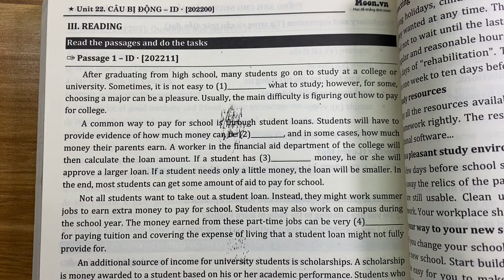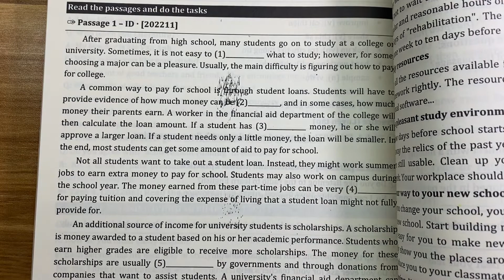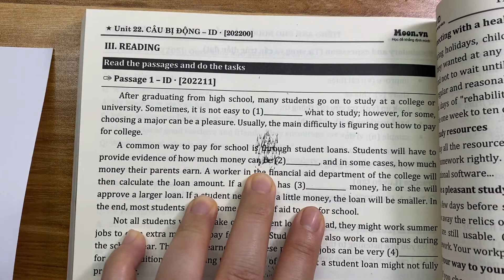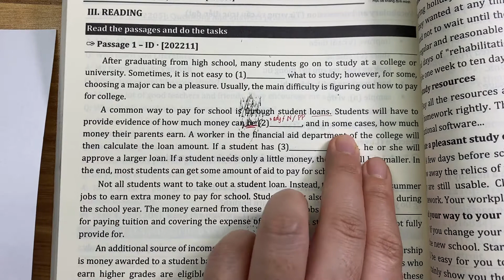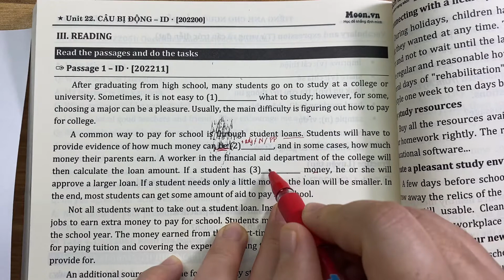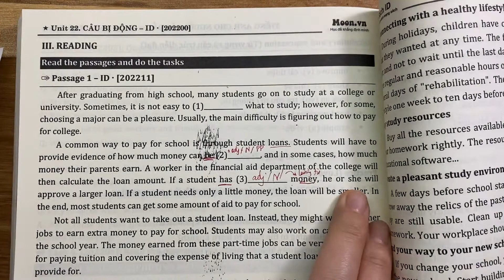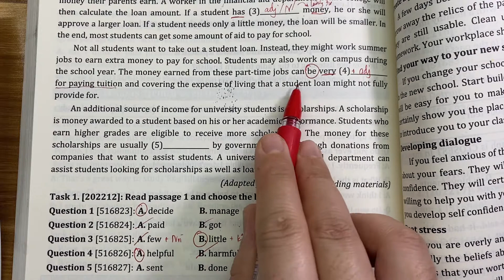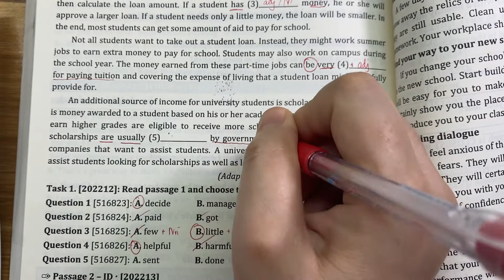Unit 22. Reading Passage 1